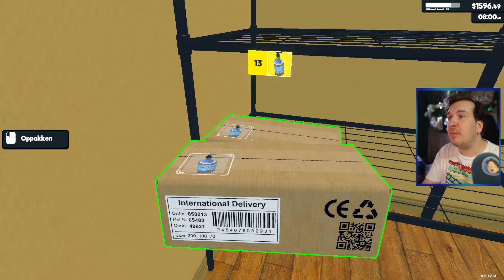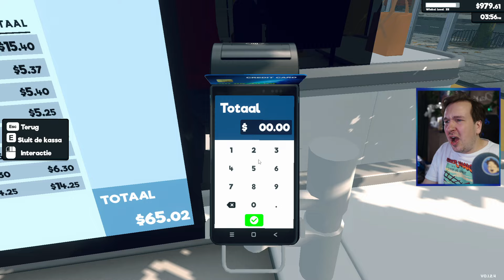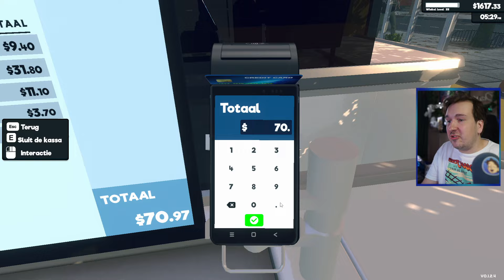IK HEB DRINGEND HULP NODIG!